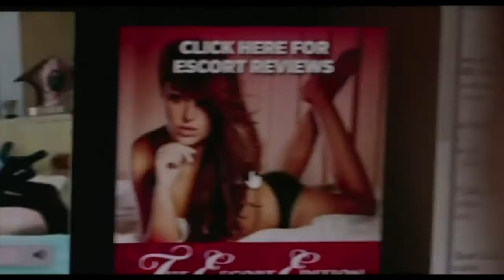Entertainment City: Justin Bieber trains with Floyd Mayweather Jr., Bono on why he wears sunglasses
Justin Bieber stepping into a boxing ring with Floyd Mayweather Jr., plus Bono reveals why he always wears sunglasses.